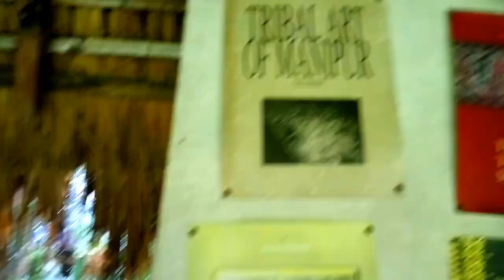Study Tour At Andro Museum//Andro//Cultural Appreciation Course//Manipur State Museum//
MUTUA BAHADUR MUSEUM, ANDRO

            This Museum is a Cultural Complex located at Andro village, about 21 kilometers away from the capital. It houses artifacts of the State and from all over the North-East, such as pottery, rare coins, rare manuscripts of the state, paintings, basketries, bell metals, jewelries, wood carving, etc. There are exact replicas of the houses of different tribes and ethnic groups of the state such as Poumai, Kabui, Meitei, Kuki and Tangkhul.

How to Reach:

By Air
The nearest airport is Tulihal airport.

By Train
The nearest railway is Dimapur railway station.

By Road
Imphal - Yairipok road

comments/ Feedback